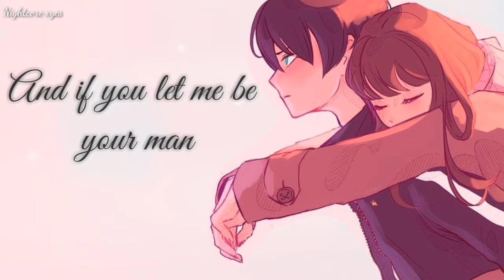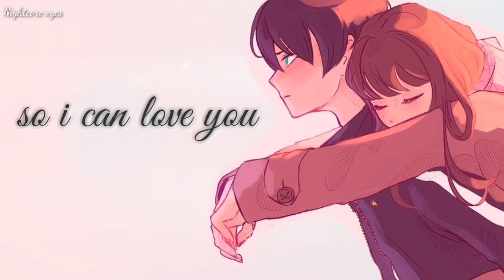Nightcore - Let Me || Zayn || Lyric video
it will make my day 💕💕💕
hehe..

🐱Song : Let Me
🐱Original artist : ZAYN
🐱Nightcore by : Me ( Nightcore eyes )

𝐋𝐲𝐫𝐢𝐜 :

[Verse 1]
Sweet baby, our sex has meaning (Sex has meaning)
Know this time you'll stay 'til the morning (Stay 'til the morning)
Duvet days and vanilla ice cream (Vanilla ice cream)
More than just one night together exclusively (Exclusively)

[Pre-Chorus]
Baby, let me be your man
So I can love you (I can love you)
And if you let me be your man
Then I'll take care of you, you

[Chorus]
For the rest of my life, for the rest of yours
For the rest of ours

[Verse 2]
We're drinkin' the finest label (Finest label)
Dirty dancing on top of the table (Top of the table)
Long walks on the beach in April (Beach in April)
Yeah, I promise, darling, that I'll be faithful (Be faithful)

[Pre-Chorus]
Baby, let me be your man (Let me be your man)
And if you let me be your man (Let me be your man)
Then I'll take care of you (I can love you)[Chorus]

[Bridge]
Give me your body and let me love you like I do
Come a little closer and let me do those things to you
This feelin' will last forever, baby, that's the truth
Let me be your man so I can love you

[Pre-Chorus]
Then I'll take care of you (I can love you)

[Chorus]
For the rest of my life (For the rest of my life)
For the rest of yours (For the rest of yours)
For the rest of ours (For the rest of ours)

🦋 i just edited the video and the nightcore